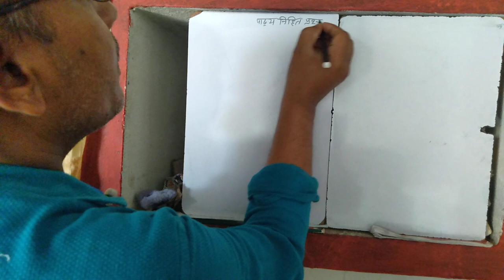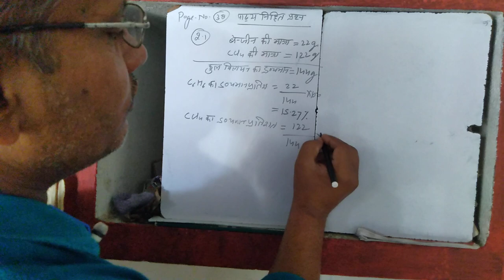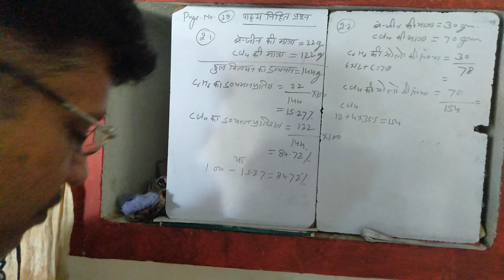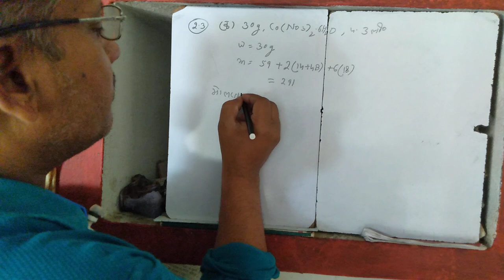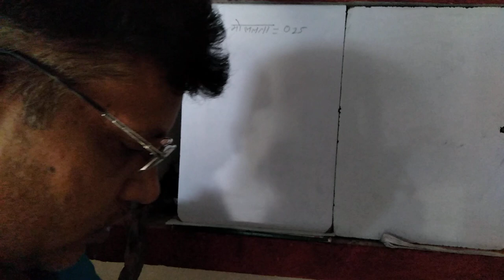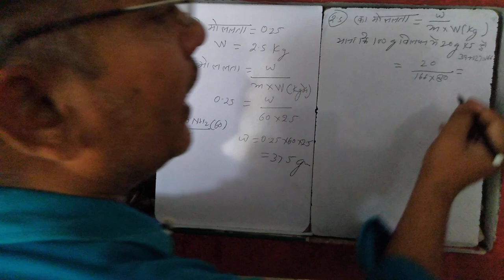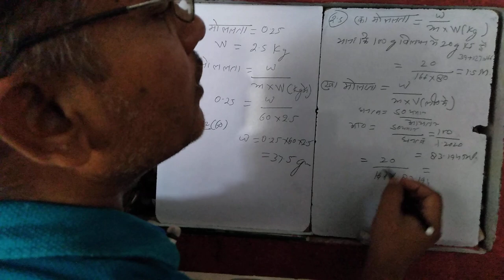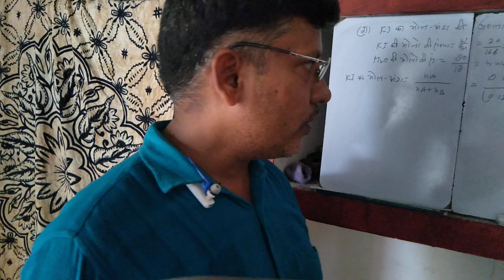कक्षा -12#विलयन#पाठ्य निहित प्रश्न #2.1-2.5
Ncert based chemistry